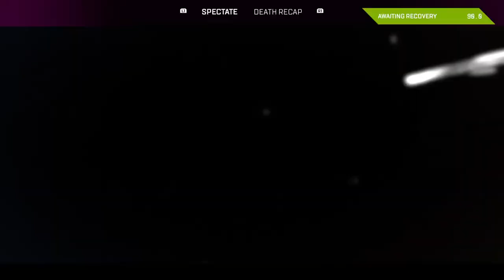Rank grinding with the bois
Apex Rank